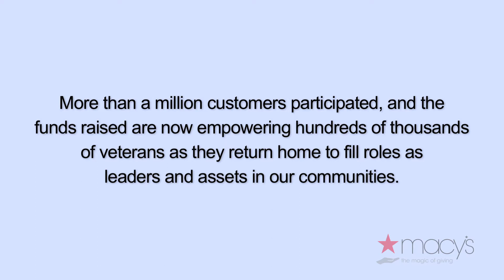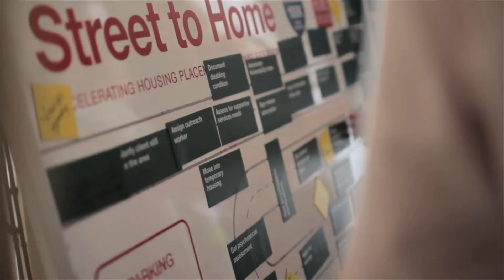The Magic of Macy's with Got Your 6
Because of Macy's American Icons campaign, Got Your 6 has been able to distribute over $4 million to our nonprofit partners and their work to empower veterans and help ensure they are seen as leaders and assets.